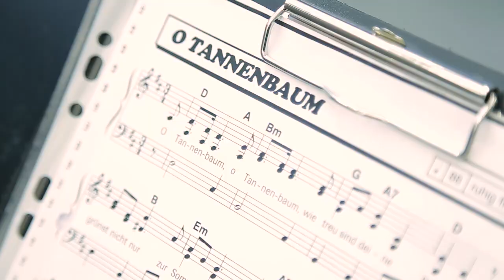Frohe Weihnachten aus dem BMFSFJ!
Auch in diesem Jahr haben Pfadfinderinnen und Pfadfinder das Friedenslicht aus Bethlehem ins Bundesfamilienministerium gebracht. Gemeinsam mit einer Schulklasse aus Berlin sowie geflüchteten Kindern und Jugendlichen nahm Bundesfamilienministerin Manuela Schwesig das Licht in Empfang.